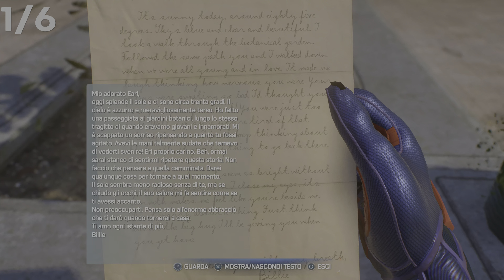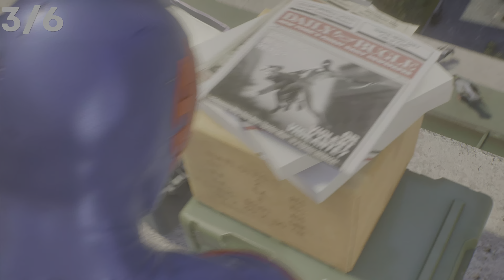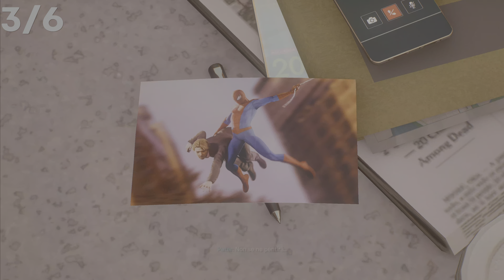Marvel's Spider-Man 2 - TUTTE LE RICHIESTE ASMQ (GUIDA TROFEO:🏆 AMICHEVOLE SPIDER-MAN DI QUARTIERE)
Ci sono 6 posizioni di richiesta ASMQ in Marvel's Spider-Man 2 per il trofeo amichevole Spider-Man di quartiere . Sono inoltre necessari per il completamento al 100%.

Si sbloccano gradualmente con l'avanzamento della storia. La prima è disponibile dopo la “Main Quest 03: mostrami Me New York” e l’ultima dopo la “Main Quest 18: Ali tutte mie”. Questi sono contrassegnati sulla mappa nelle aree disappannate o quando l'intero distretto viene disappannato al secondo livello distrettuale. Sono missioni secondarie brevi. Nessuno di essi è imperdibile, possono comunque essere completati dopo la storia in modalità free-roam

TIMELINE RICHESTE ASMQ:

1 - Trova il nonno - 0:00
2 -Fuochi d’artificio sul tetto - 8:37
3 - Aiuto fotografo - 13:03
4 - Howard - 20:43
5 - Graffiti e tanti guai- 28:01
6 - Un mostro nel Queens - 40:05